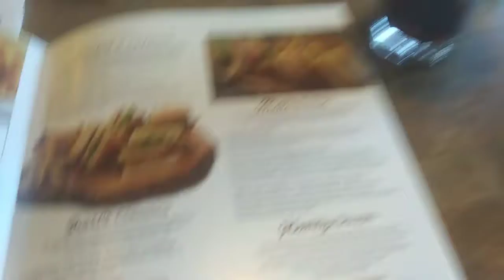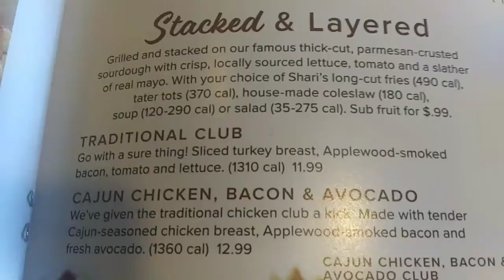Shari's & A Movie 🎥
Spending another day in Silverdale. It was fun. We love you Eleasha. 💘